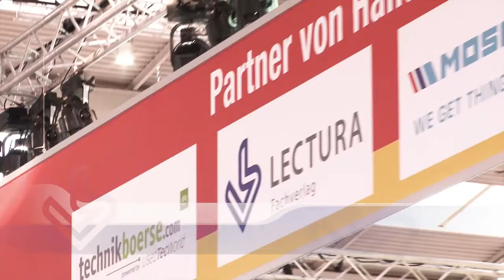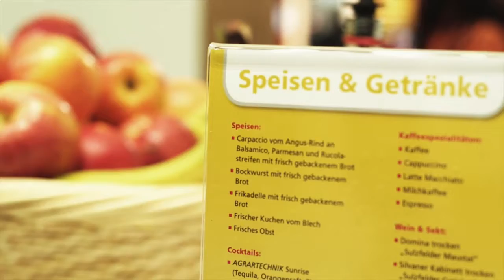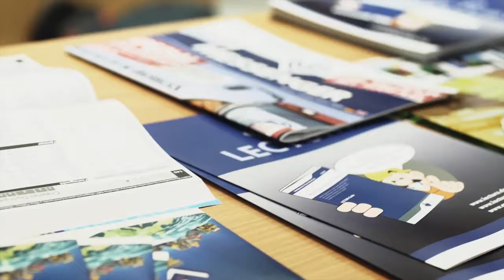LECTURA auf der Agritechnica 2011 | The Machinery channel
Einige Eindrücke von dem gemeinsamen Stand von LECTURA, dem deutschen Landwirtschaftsverlag (dlv), Mosolof, Ironplanet, De Lage Landen, Granit und BayWa auf der Agritechnica 2011. Die Firmen laden zum gemeinsamen Branchentreff ein. Ein optimales Umfeld für Landmaschinenhändler, -Hersteller und Partner, um bei exklusiver Bewirtung zu fachsimpeln.